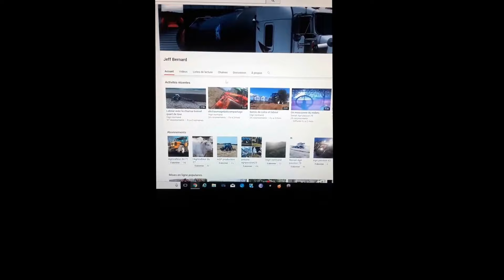Balais De Sorcières En Feu Résultat De La Tordeuse De Bourgeons D'épinette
Un amas de branches séchées par Conteur De Légendes
La tordeuse de bourgeons d'épinettes
Une véritable épidémie au Québec
Jeff Bernard; le lien de sa chaîne suit en bas